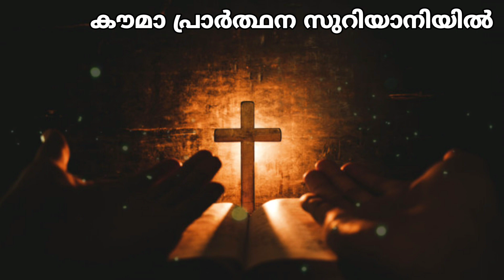Prayer | Kauma Prayer in Syriac | കൗമാ പ്രാർത്ഥന സുറിയാനിയിൽ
കാദീശാത്‌ ആലോഹൊ... (00:00) (ദൈവമേ നീ പരിശുദ്ധനാകുന്നു...)

ആബൂൻ ദ്ബശ്മായോ... (02:01) (സ്വർഗ്ഗസ്ഥനായ ഞങ്ങളുടെ പിതാവേ...)

ശ്ലോം ലേക് മറിയാം... (02:39) (കൃപ നിറഞ്ഞ മറിയമേ...)

Vocals: Acolytes & Choir - St.Thomas Orthodox Cathedral, Houston

 In Malankara syrian church all the canonical prayers begin with ‘Kauma’ and end with ‘Kauma’ prayer. The word Kauma means “standing upright.” We have the custom of standing up while saying our prayers. The prayers at the beginning and the end are specificallyname to mean “standing upright” because we are expected to stand throughoutour prayers. ‘Kauma’ is a solemn prayer used either independently or alongwith other prayers. The fact that Lord’s Prayer is included in it adds to itsgreatness.

The Passion Week commemorates the sufferings of Lord Jesus Christ. The ‘Kauma’ prayers recited during the Passion Week are different from ordinary‘Kauma’ Prayers. Today let us learn about the ‘Kauma’ prayers of the Passion Week.

Kauma’ in its completeversion begins with praise of the Holy Trinity. But when we recite the prayersof several canonical hours together we do not repeat the praise of Holy Trinity.The praise of Holy Trinity is followed by praise of the Cherubim testified to byprophet Isaiah. It begins with the verse ‘Holy, Holy, Holy, Lord God Almighty…the second part of this praise ‘blessed is He…’ is the announcement made by children on Palm Sunday. This is followed by Trisagion beginning ‘Holy artThou, O God…’ we recite it and make prostrations. The word ‘Kauma’ normally refers to the prayers beginning with Trisagion. In Passion Week this part ofthe ‘Kauma’ is substituted with other prayers.

On ordinary days the prostrations are followed by the prayer ‘Lord have
mercy upon us.’ But during Passion week this is substituted with the hymn
‘Lord thy praise. ’ or its prose version. The ‘kauma’ ends with Lord’s prayer.